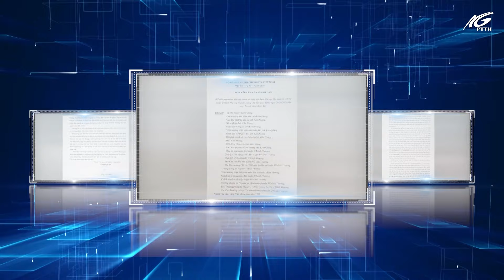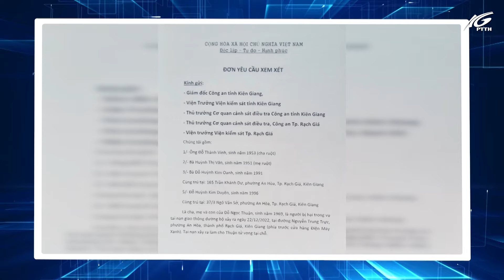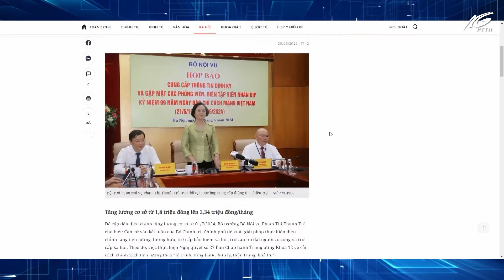Kết nối thông tin | Kỳ 2 | THKG